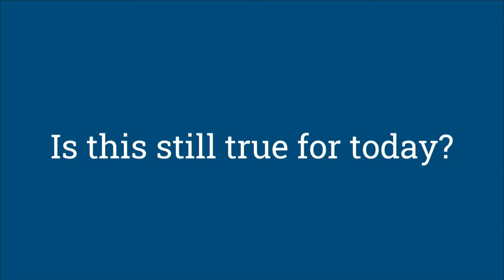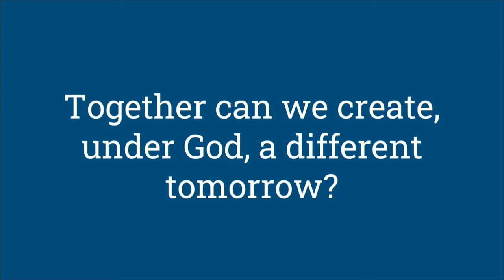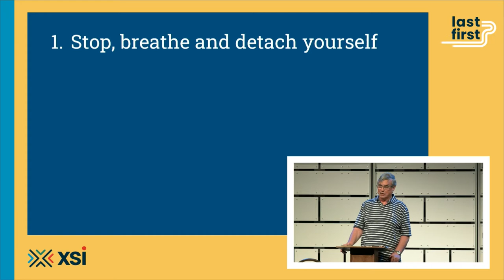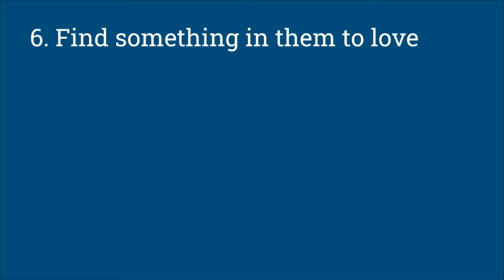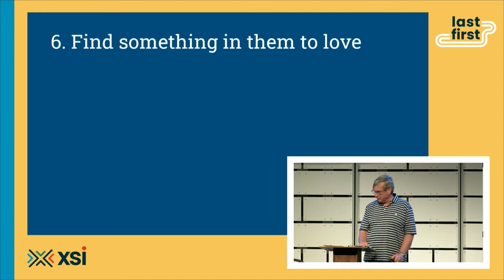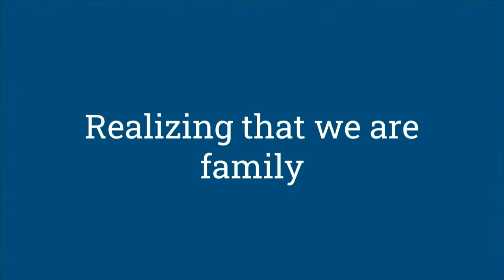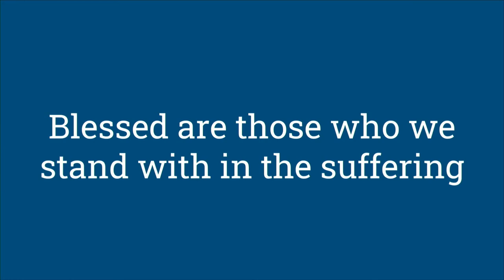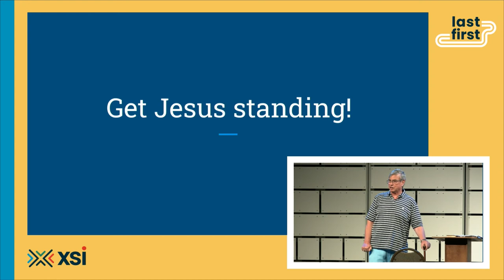Dr. Clive Calver: Loving Your Enemies - XSI 2022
From XSI 2022: First = Last